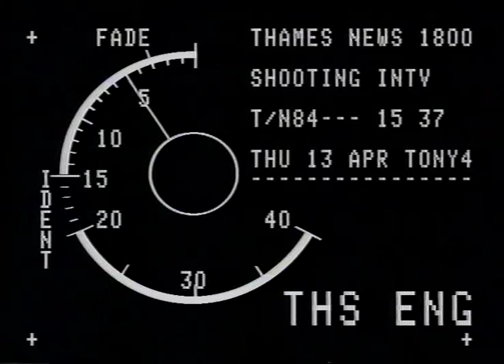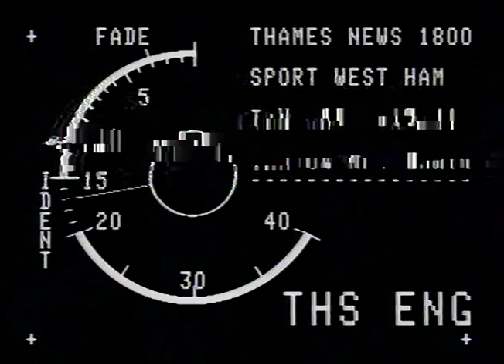TN-89-103-027.m4v | Thames News Archive Footage